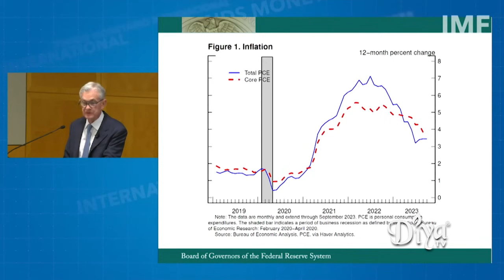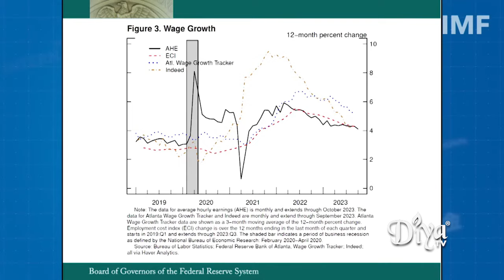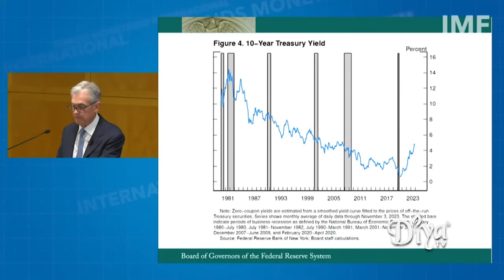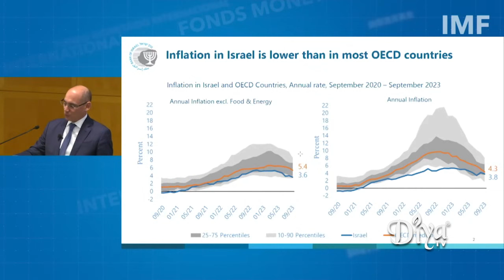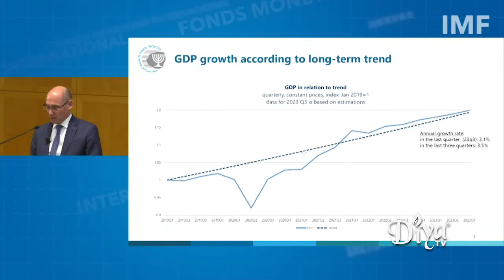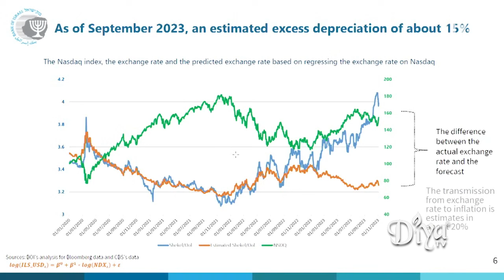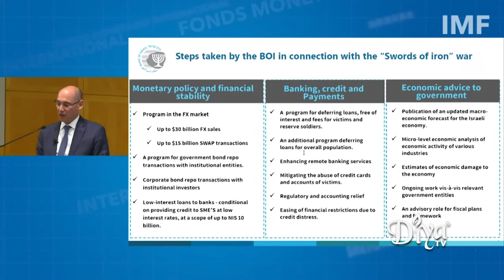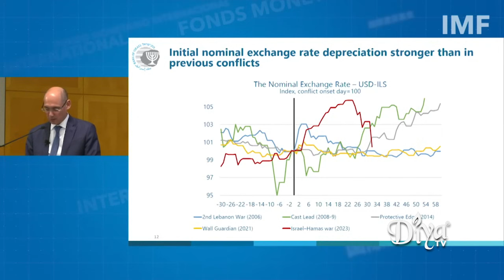Monetary Policy Challenges in a Global Economy | 24th Jacques Polak Annual Research Conference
Gita Gopinath, Jerome Powell, Ken Rogoff, Amir Yaron, and Pierre-Olivier Gourinchas will discuss the challenges of monetary policy in a global economy. (11/09/23)

Diya TV ®
Enlighten. Entertain. Inspire.™